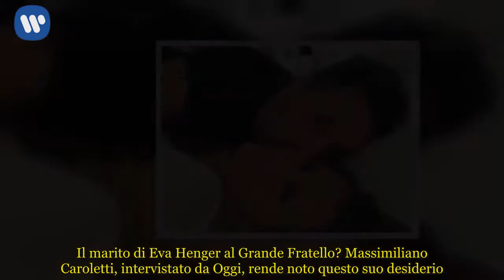Eva Henger: il marito Massimiliano Caroletti pronto per il Grande Fratello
Eva Henger: sarà suo marito il prossimo concorrente del Grande Fratello Nip 2018? Il desiderio di Massimiliano Caroletti
Il marito di Eva Henger al Grande Fratello? Massimiliano Caroletti, intervistato da Oggi, rende noto questo suo desiderio. Una delle novità indiscusse di questa nuova edizione del Grande Fratello 2018, infatti, riguarda sicuramente l’ingresso di volti noti all’interno del reality di Canale 5. Non Vip ma Nip conosciuti perché legati sentimentalmente a qualcuno famoso o che, in un modo o nell’altro, sono comunque nomi già noti al mondo del gossip e della televisione. Detta così, dunque, il marito di Eva Henger sembrerebbe avere tutte le carte in regola per diventare un nuovo concorrente del Grande Fratello Nip. Il suo, però, al momento rimane un desiderio. Massimiliano Caroletti, infatti, non è stato chiamato dalla produzione e, stando a quanto emerso fino ad oggi, non avrebbe mai sostenuto un provino. Il suo, perciò, al momento è solo un appello.

Massimiliano Caroletti, il marito di Eva Henger sogna il Grande Fratello: “Ci andrei al volo!”
Dopo aver parlato del discussissimo caso canna-gate a Massimiliano Caroletti viene chiesto se, tra i suoi progetti, c’è quello di partecipare prima o poi anche lui ad un reality. Magari il Grande Fratello? “Ci andrei al volo!” risponde lui nell’intervista “La Casa la smonterei pezzo per pezzo e pure tutti i piani segreti. Mi metterei a nudo ma farei squadra”. Lo stesso, poi, aggiunge anche: “Sarei come sempre senza filtri, ma soprattutto sarei vero, come merita di essere la TV. Ma credo che questo spaventi. Quelli come me fanno paura perché non si vendono e quindi non si gestiscono facilmente”. Chissà se Barbara d’Urso, dopo queste dichiarazioni, si farà tentare dall’idea di avere il marito della Henger tra i concorrenti del suo Grande Fratello.

Grande Fratello Nip 2018: i progetti di Barbara d’Urso
Come anticipato da Barbara d’Urso in persona, questo Grande Fratello Nip sarà pieno di sorprese. La conduttrice di Pomeriggio Cinque, infatti, ha dichiarato che questa edizione sarà, rispetto alle precedenti, ricca di sorprese e colpi di scena. Nella Casa, infatti, ci sarà uno spazio dedicato agli ospiti di passaggio, personaggi che entreranno temporaneamente e che, quasi sicuramente, porteranno scompiglio all’interno del gioco. L’ambiente, inoltre, ricorderà molto quello del tugurio. Un’edizione questa che, viste le aspettative, sembra davvero promettere bene.